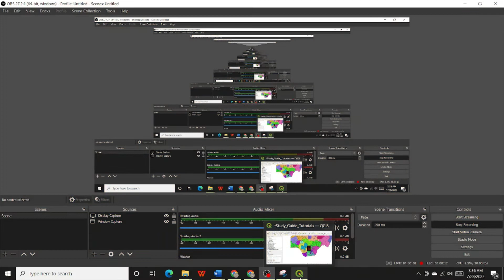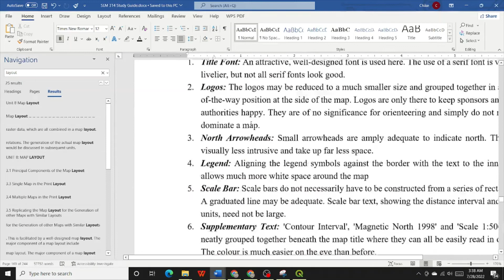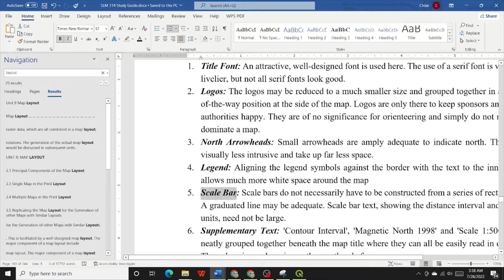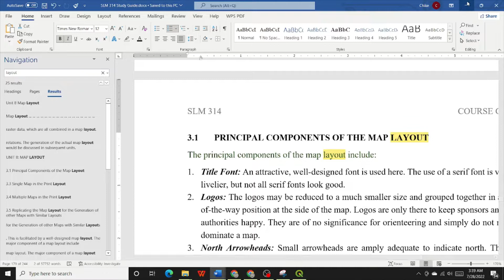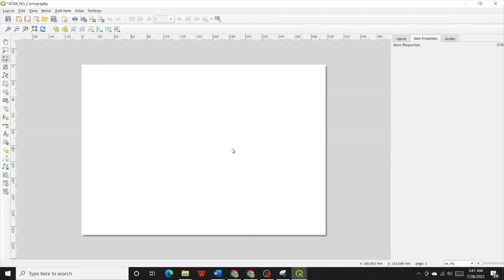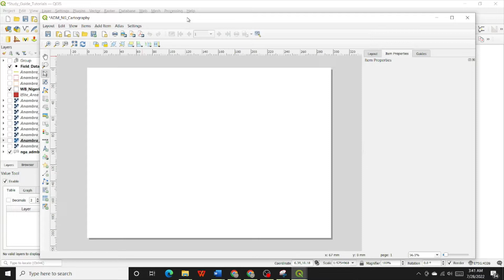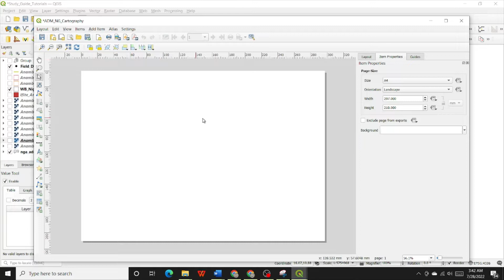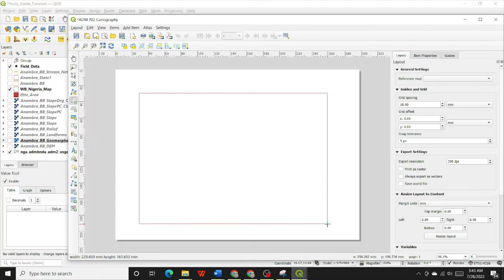8.3 QGIS Print Layout: Map Layout for Nigeria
A practical tutorial designed as part of the National Open University of Nigeria (NOUN) course, SLM 314: Computer-Based Terrain Analysis. It takes the students through the process of downloading and installing QGIS and GRASS GIS; downloading and utilizing GPS or GNSS applications in android and tablet (Ipad) devices; downloading satellite and elevation (DEM) products; generation of CSV files, conversion to ESRI shapefile and KML; vector and raster operations; generation of geomorphons (geomorphic units), landforms, slope, slope classes, hillshade and stream network in GRASS GIS; and preparation of map (print) layout in QGIS.